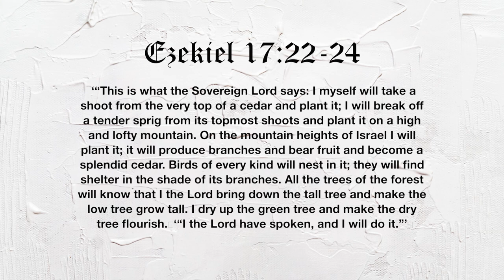A Growing Faith in a Challenging Time - Elizabeth Short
We can plant, we can care, but we must trust that God provides the growth.